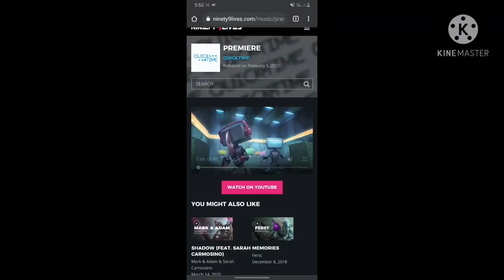Memory with Grade 4 Reverence